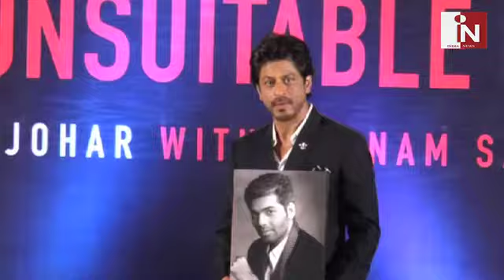Raees v/s Kaabil जानिये SRK,Hrithik के लिए Film HIT होना क्यों है जरूरी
2017 will see Shah Rukh Khan pitted against Hrithik Roshan as Raees and Kaabil will be releasing on the same day (25th January, 2017).